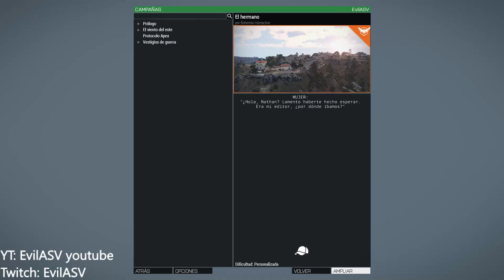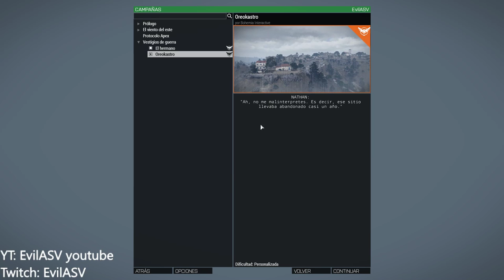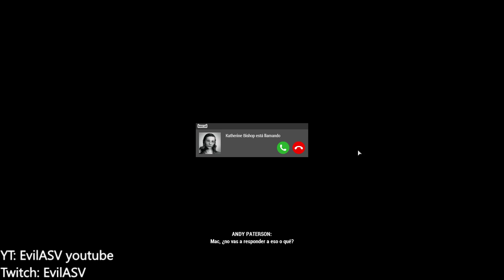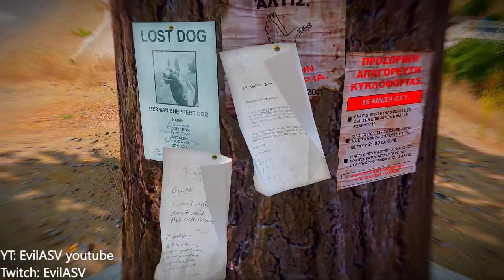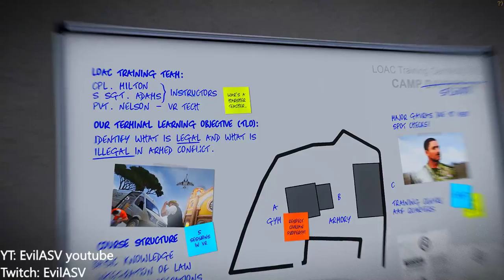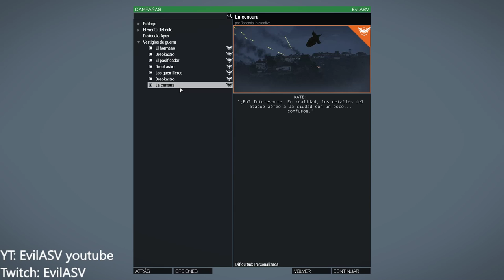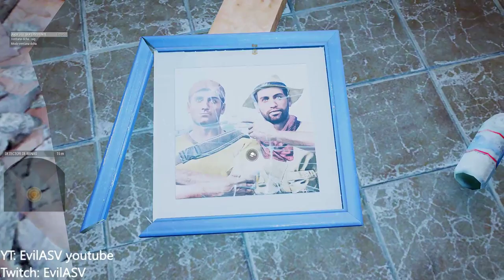Vestigios De Guerra| Law Of War Arma 3 EP.1